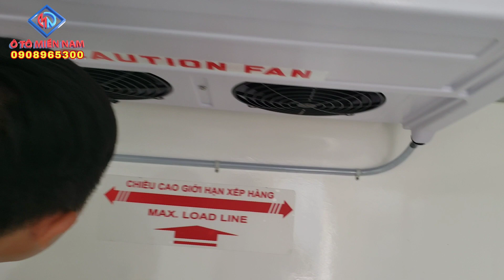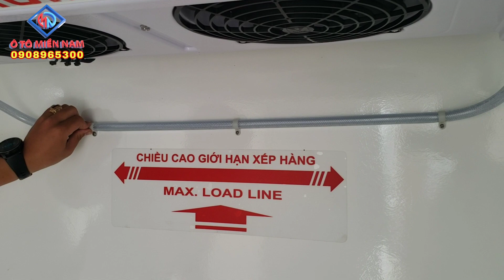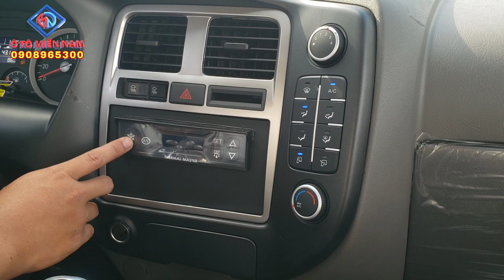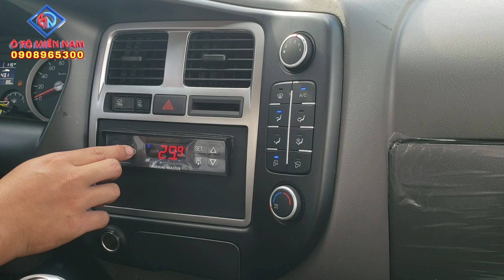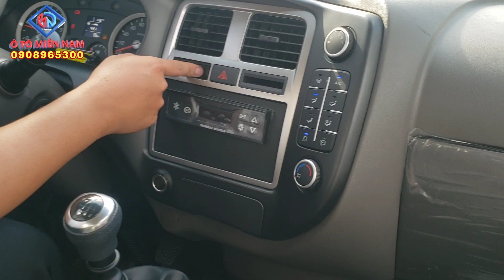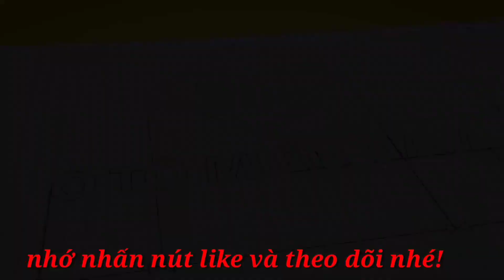Xe Tải Đông Lạnh Hyundai Porter H150 Tải Trọng 1T2 |TỔNG CÔNG TY Ô TÔ MIỀN NAM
Tổng Công Ty Ô Tô Miền Nam